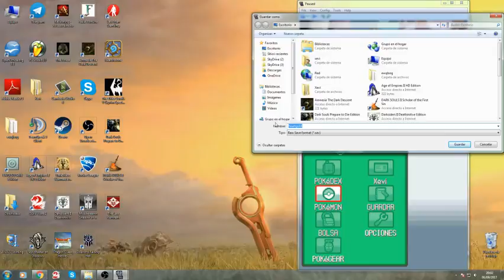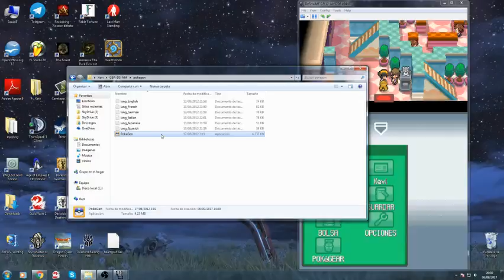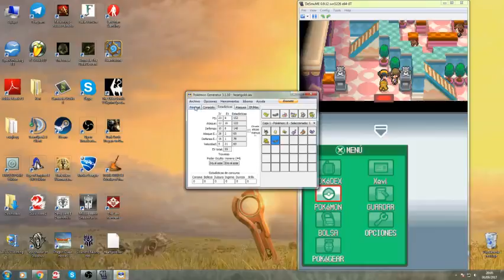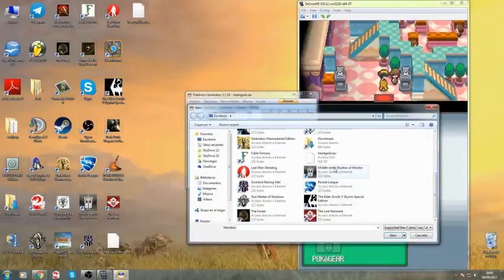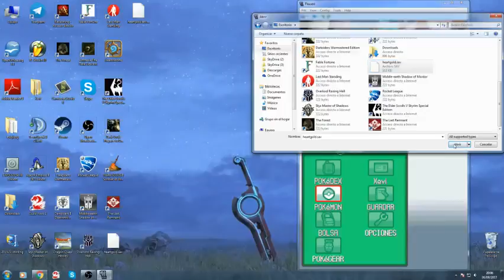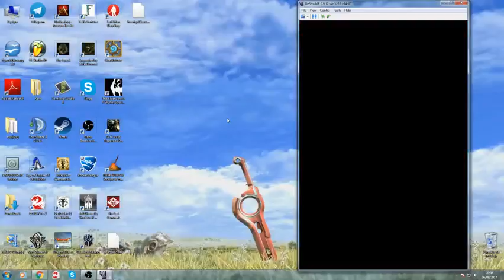Com "evolucionar" pokemons per al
Afrega'ns a la switch:
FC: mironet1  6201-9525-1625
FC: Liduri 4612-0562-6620